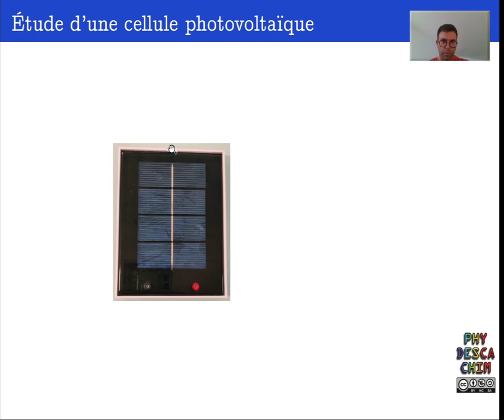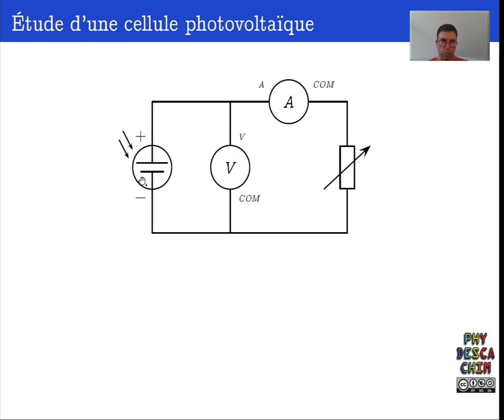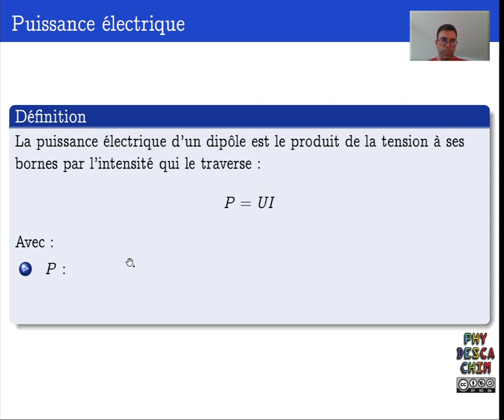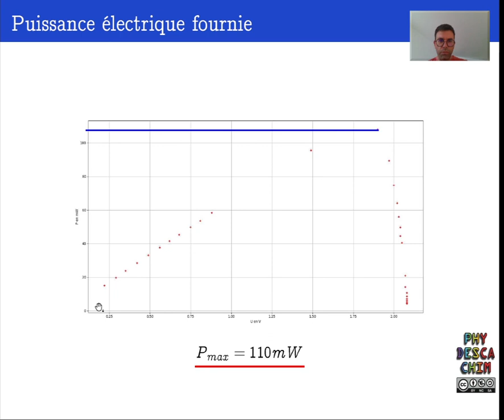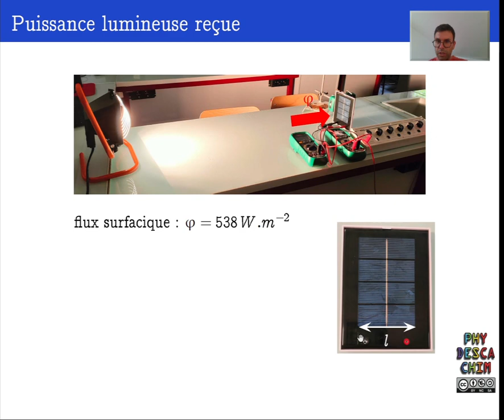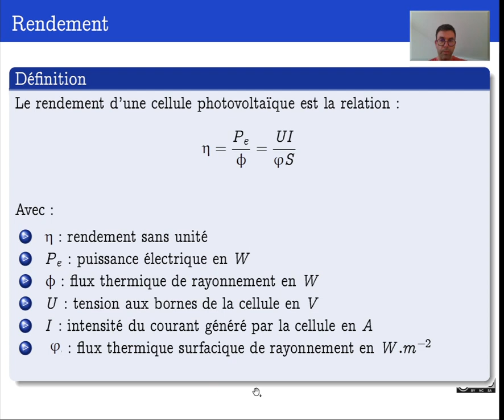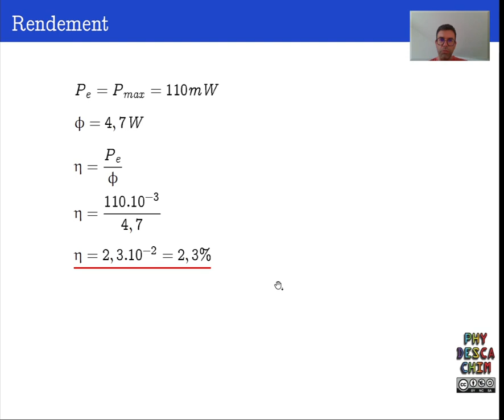Terminale - Interaction lumière-matière - Rendement d'une cellule photovoltaïque